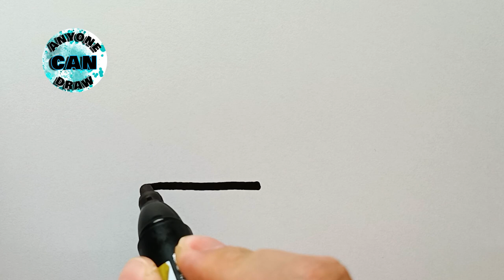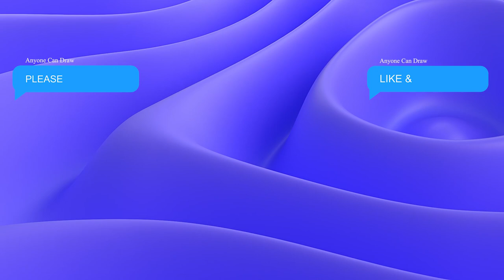How to Draw a washing machine step by step | You Won't Believe How Easy It Is!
How to draw a  washing machine step by step | DRAWING A  WASHING MACHINE EASY

Are you new to drawing and want to learn how to draw a  washing machine? In this video, we'll show you how to draw  washing machine  step-by-step using simple, easy techniques.

If you're new to drawing, this is a perfect tutorial for you! We'll show you how to draw  washing machine using simple, easy steps, and by the end of this video, you'll be able to draw  washing machine beautifully! So sit back, relax, and let us teach you how to draw  washing machine!

draw,
drawing,
drawing tutorial,
drawing easy,
drawing anime,
drawing art,
drawing cartoon,
drawings,
drawings easy,
zeichnen,
Zeichnen lernen,
Zeichnen lehren,
رسم,
zeichnen,
Zeichnung,
Zeichnung von Disney-Prinzessinnen,
Disney Prinzessin,
Einfaches Zeichnen,
Mädchen zeichnen,
Zeichnen lernen,
Anime Zeichnung,
dra,
teckning,
Disney Princess,
Enkel ritning,
Rita tjejer,
Anime ritning,
dessiner,
dessin,
Dessin de princesses Disney,
Princesse disney,
Dessin facile,
Comment dessiner,
Dessin d'anime,
לצייר,
dibujar,
dibujo,
Dibujo fácil,
Dibujando chicas,
Como dibujar,
Dibujo animado,
tekening,
Makkelijk tekenen,
Meisjes tekenen,
leren tekenen,
Anime tekening,
disegnare,
disegno,
Disegno facile,
Disegnare ragazze,
Come disegnare,
Disegno anime,
Teken meisies,
Tekening vir beginners,
leer teken,
 draw, how to draw,
 kawaii drawings, pencil sketch, drawings tumblr, painting, drawing class, how to draw step by step,
እንዴት እንደሚሳል
كيف ترسم
Ինչպես նկարել
necə çəkmək
nola marraztu
কিভাবে আকে
як маляваць
kako crtati
как да рисувам
ಹೇಗೆ ಸೆಳೆಯುವುದು
com dibuixar
сурет салу
sa unsa nga paagi aron sa pagkalos
mmene kudzatunga
如何画
如何畫
nzira yekukwevera
කොහොමද අඳින්නේ
그리는 방법
çawa bikujin
hvordan man tegner
ako kresliť
kako narisati
描く方法
cara nggambar
របៀបគូរ
ວິທີການແຕ້ມ
duci
kā zīmēt
kaip piešti
wéi zeechnen
како да црташ
എങ്ങനെ വരയ്ക്കണം
kif tfassal
me pehea ki te utu
कसे काढावे
хэрхэн зурах
څنګه رسم
چطوری طراحی کنیم
jak narysować
ਕਿਵੇਂ ਖਿੱਚਣਾ ਹੈ
кантип тартат
cum să atragă
как нарисовать
le auala e faalatalata
Како цртати
ho hohela joang
ڪئين ٺاهيو